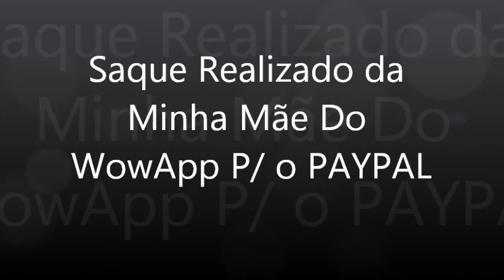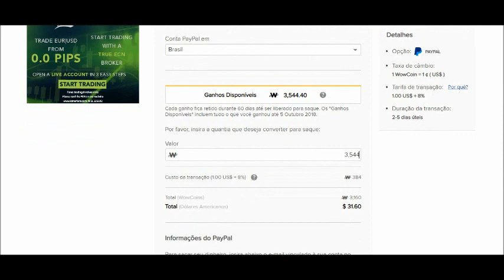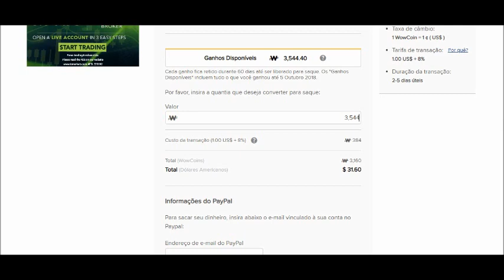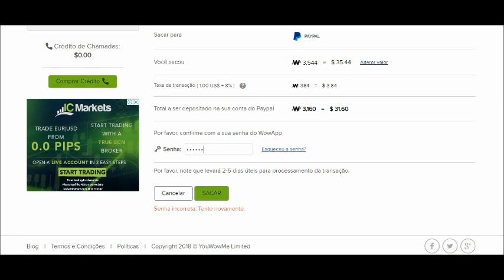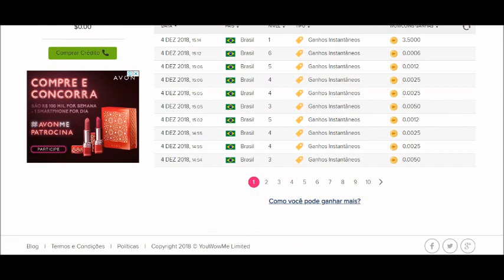MINHA MÃE FEZ O PRIMEIRO SAQUE NO WOWAPP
Eu vou Ensinar como funciona!